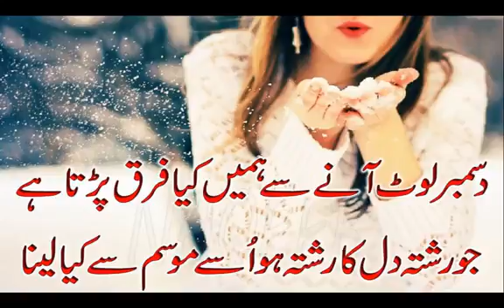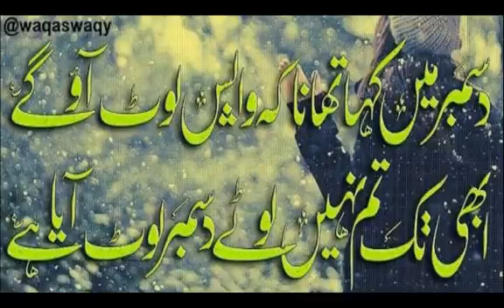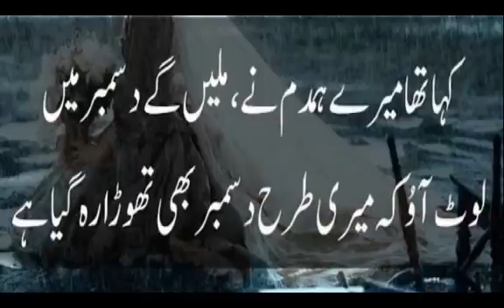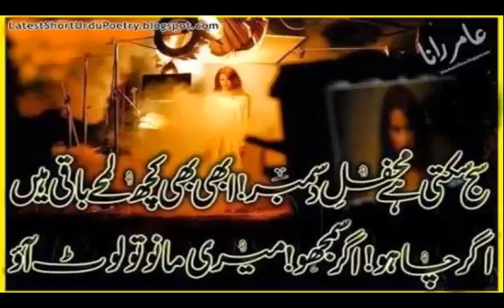Sad 2line December Poetry Two Line Urdu Sad Poetry Painful Hassan S Poetry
H.S.N♡December/19,Tue,11:00,Pm